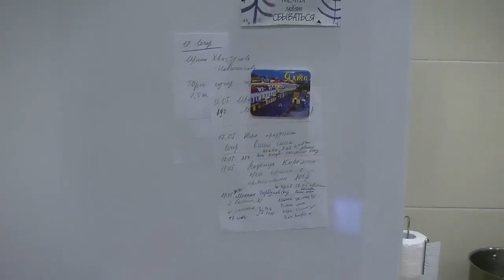День Кондитера День 24 ТОРТ В СТИЛЕ КОСМОС (Повтор Вспомнить как Все Начиналось)